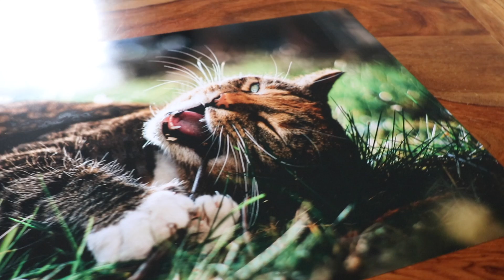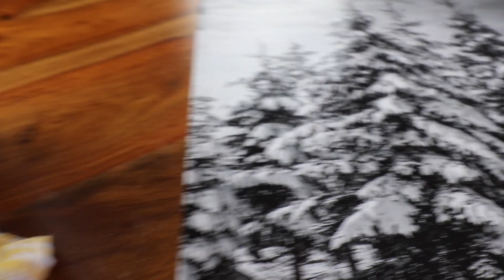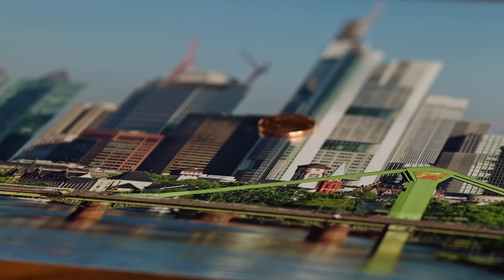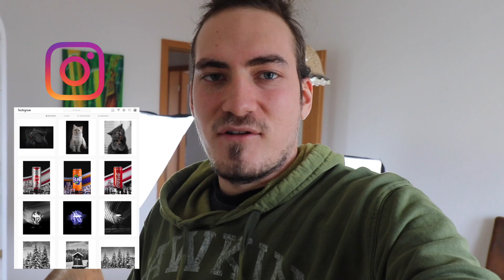Fotos von Fotos | Vlog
In diesem Video mache ich Bilder und Videos von Postern für den Webshop eines Kumpels.

Unbezahlte Werbung - weil Markennennung.

Equipment:
Kamera: Canon EOS 250D
Objektiv: Canon 50mm f/1.8 STM
Blitz: Godox TT685C
Funksender: Godox X1T-C TTL

🎵 Fewjar – Skeleton
🎵 Fewjar – Gamma